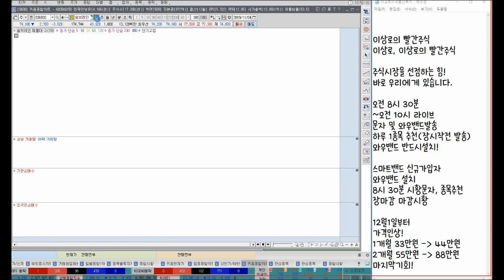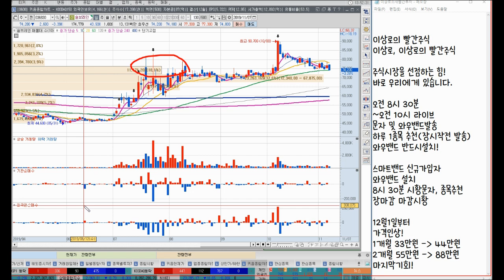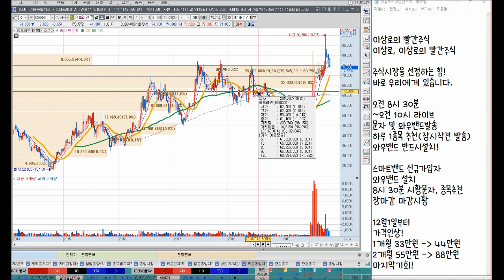후성,솔브레인 하락할 수밖에 없는 이유(feat.불화수소와 이엔에프테크놀로지) 이상로 차트분석 & 주식공부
1. 후성,솔브레인 고가의 장대거래량
2. 불화수소와 이엔에프테크놀로지